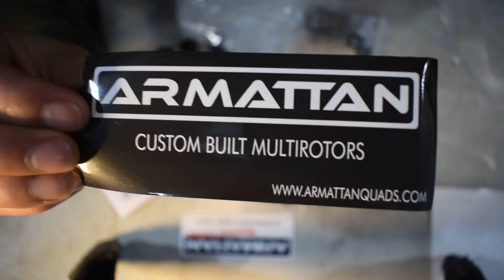Ep 21 Armattan Rooster Frame TimeLapse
Time-lapse of me building the Armattan Rooster Frame. Probably the most difficult frame I've ever build but it is extremely solid!